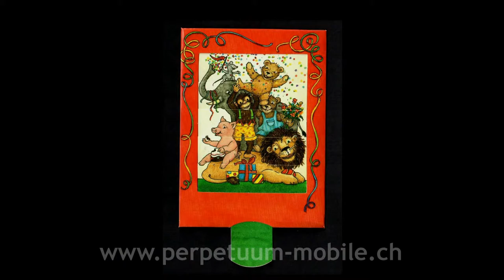Schiebekarten / Greeting Cards Gratulation